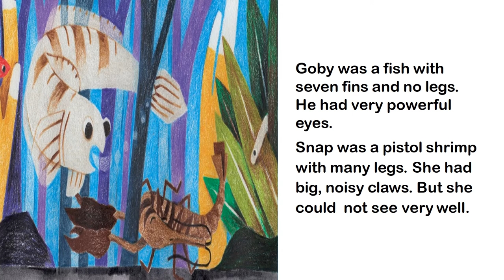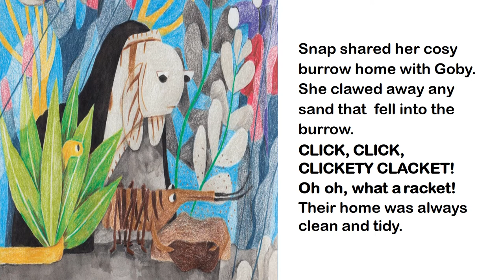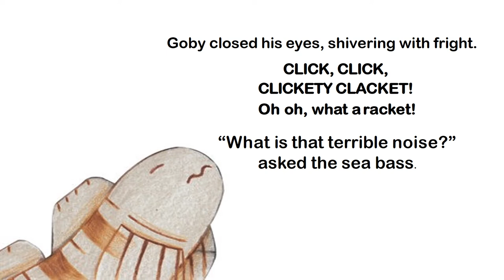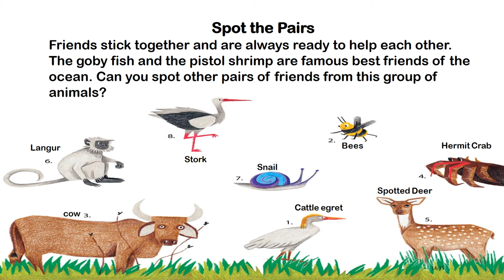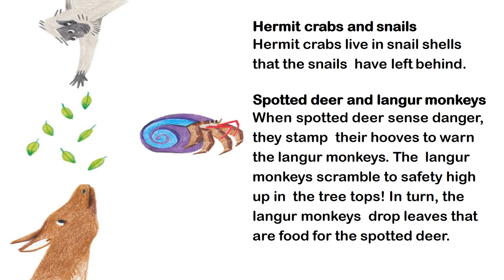Listen, Read, Write, Speak, Learn English, Learn English through stories, Level 2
We present to you a series of Stories to listen read write speak English.
These are stories that you can listen and read along at the same time enjoy the accompanying pictures.

Parents can also use these stories as bed time stories. As they are funny stories, all will love to listen and read, while they doze off to sleep.

When you listen and read the stories, it helps you to learn and speak English at the same time improving their vocabulary and speaking and writing skills.